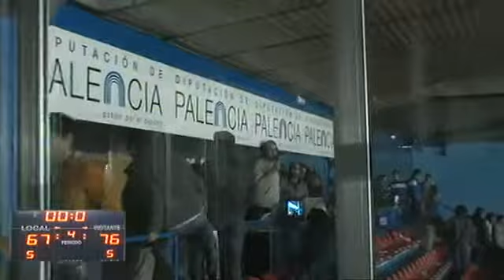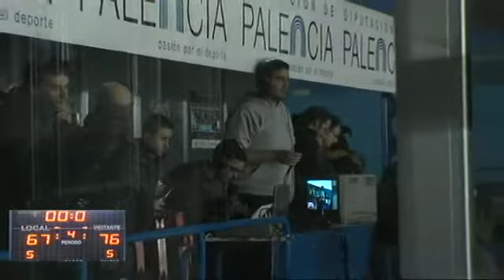Liga Adecco Oro J27 QUESOS CERRATO PALENCIA...,67 - 76,MYWIGO VALLADOLID... (27/03/2015)